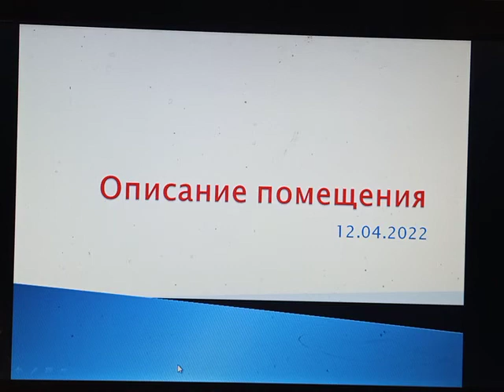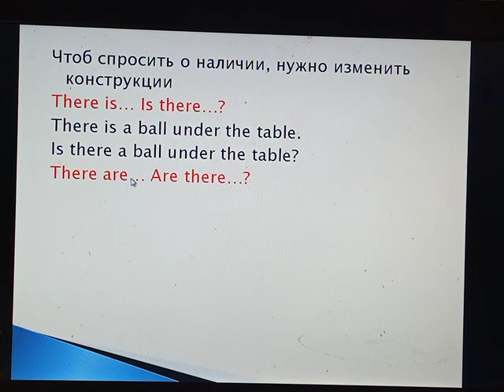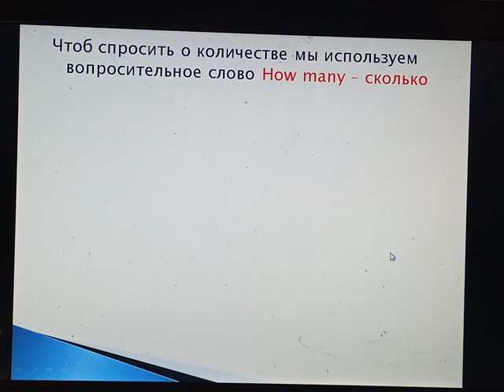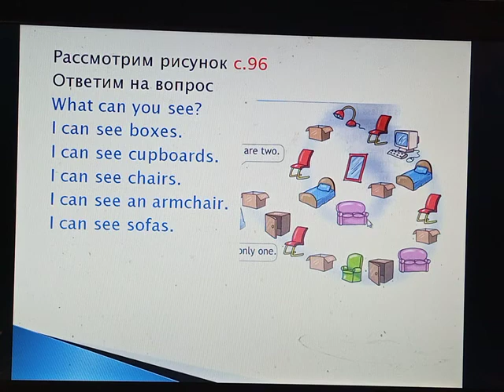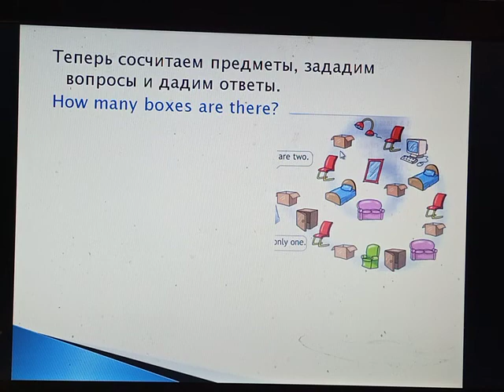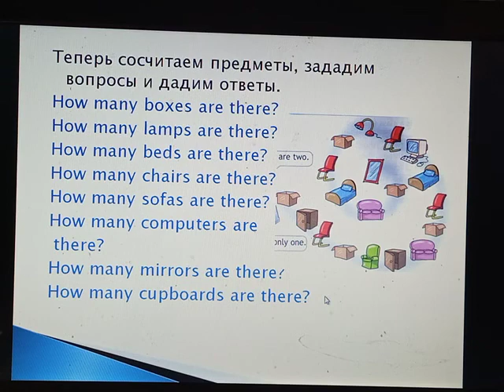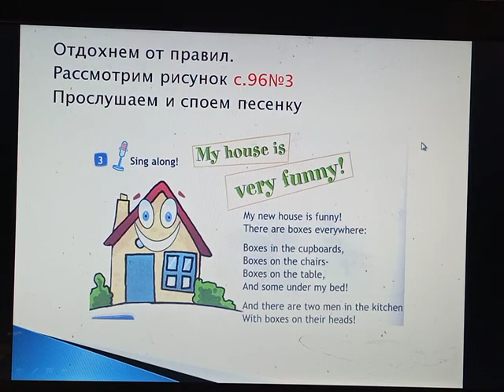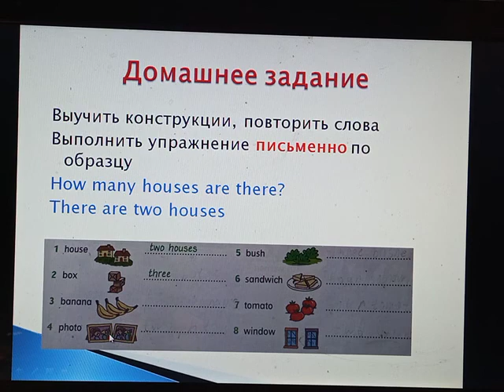Описание помещений, 3Б, 13.04.22